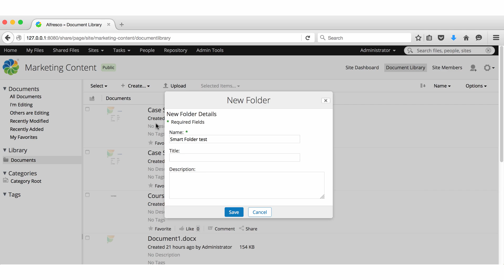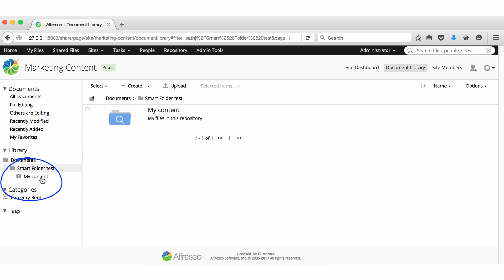Alfresco Share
This video shows you how to use smart folders in Alfresco Share.